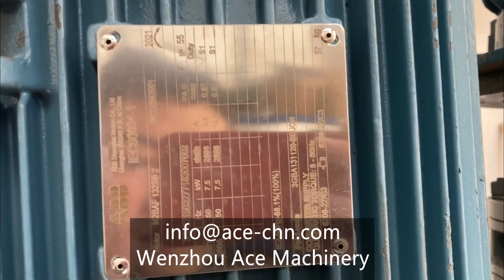Food grade mixing tank Stainless steel mixing tank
We can provide you with a complete set of service from quota, design, manufacture and installation, according to your requirements we can design by your plan, or manufacture by your drawing, guarantees inner quality and safety, good-looking appearance and function by introducing international advanced large-sized equipment of pulse plasma arc welder and auto polishing machinery and cooperating with international famous finished equipment making company. More detailed information will be available on your requirement.